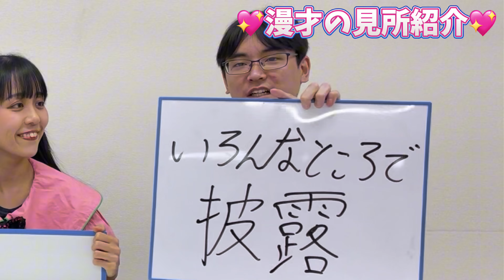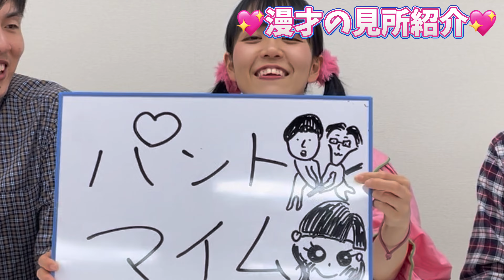【ネタパレ披露ネタ】漫才：運動会 ⭐️解説動画付き⭐️オタサーのヒメ#オタサーの姫#松竹芸能#ネタパレ#トリオ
【ネタパレ】さんで披露した漫才の
ですっ💕✨
（この動画はちょっぴりアドリブありっ♡）

モブ君と楽しい運動会を開催しましたっ💓✨

楽しみすぎて、最後らへんは大はしゃぎしていますっ🥰💕✨

可愛いオタサーを何回も見てもらえたら嬉しいですっ🥰💕✨

きゃっ🥰💕✨